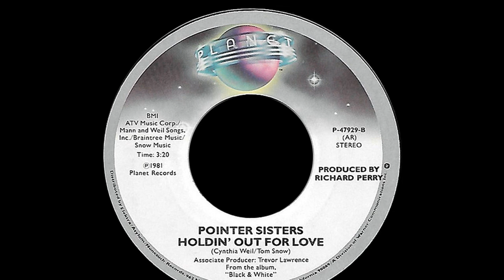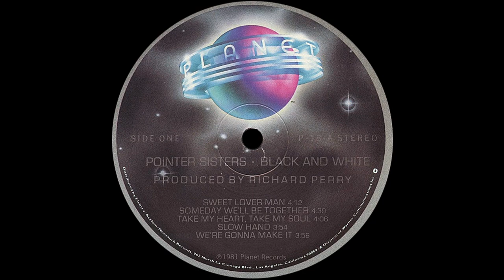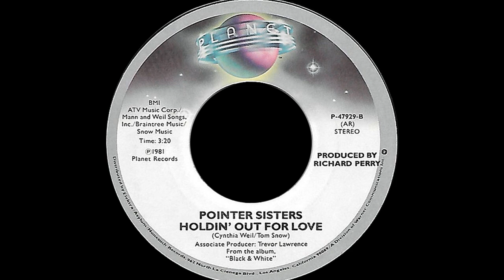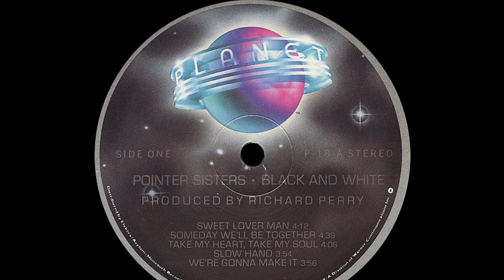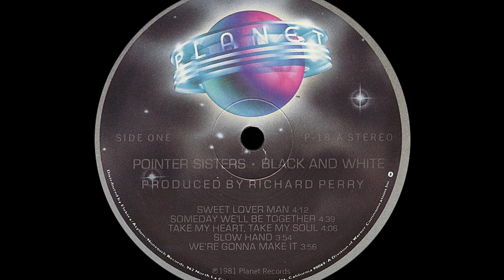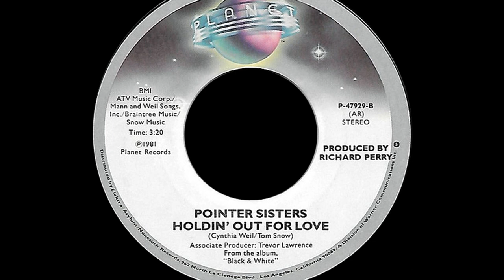Pointer Sisters ~ Slow Hand 1981 Pop Purrfection Version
"Slow Hand" has become the biggest hit for the trio of sisters who ruled the pop charts by expanding their appeal across genres. "Slow Hand" has a country type vibe to it courtesy of that swooping synth line. It was written by John Bettis and Michael Clark who wrote it especially for the Pointer Sisters. It was a match made in heaven, the slow simmering sexiness of the music track and the sultry vocals was not enough to knock Diana & Lionel's "Endless Love", but it did spend three weeks at #2

The Pointer Sisters had discovered their point with the help of producer Richard Perry. Richard has a long and storied career that first began in 1962 when he was a member of the early 60's doo wop group The Escorts, who were signed to Coral Records in 1962.

Coral was really behind them, but after having recorded six singles that did not chart, ended their association with the group. Perry was enamoured of the music business but the creative aspect is what he craved the most. The man has been trained on piano, guitar, drums, bass and oboe (!). Once he graduated from the University Of Michigan he focused on songwriting but he picked up a few extra bucks by taking on acting roles, in the marketing dept of Kama Sutra Records and meeting Kenny Vance.

I found out about Richard Perry from his production credit on Tiny Tim's LP "God Bless Tiny Tim". Richard gave this guy the royal treatment that saved his career from being too "out there". Even as a kid of 9, I had an ear for music and the work Perry did on it did not let Tiny Tim go into self parody. It was a very competent and super well produced work that displayed the zaniness of the artist yet draws Tiny out in a way no one else would have conceived. The album turned out to be a cohesive but impudent (singing "never hit your grandma with a shovel, it leaves a bad impression on her mind") in between songs. Yes I had this album as a child, it is a favorite. Because of Richard Perry. It peaked at #7 nationally, an impressive start to a promising career.

In the seventies I found his name on albums by Barbra Streisand, Carly Simon, Harry Nilsson then Leo Sayer and Ringo Starr. Clean and clear, a perfect balance of original arrangements that never were less than stellar. He even started his own record company, Planet Records and The Pointer Sisters "Energy" LP was his first official release.